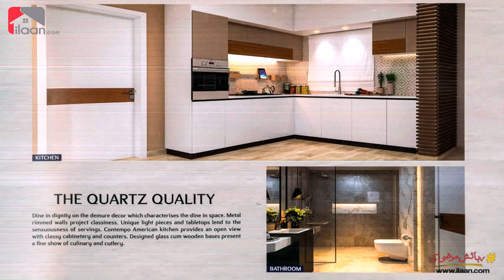American Kitchen Design In Karachi